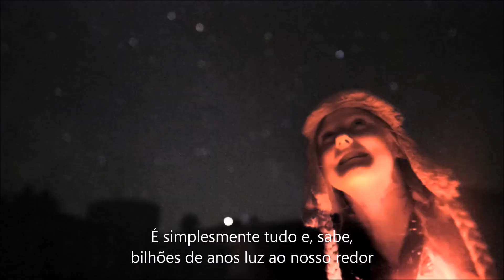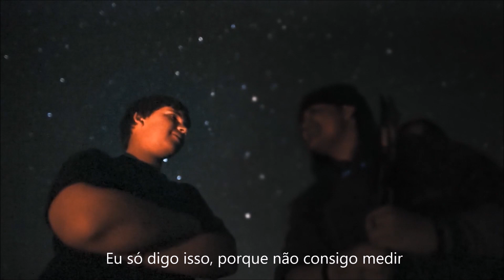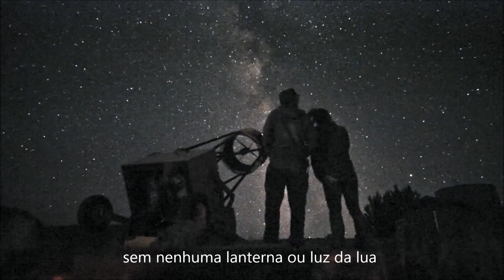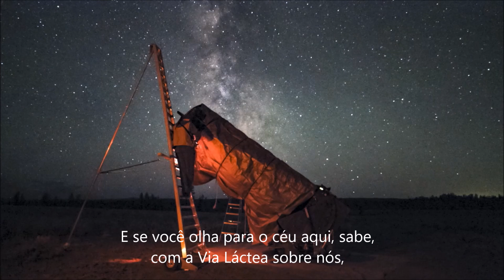INFINITY ² - (Legendado)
Como você se sente ao olhar as estrelas do céu?
Junte respostas inspiradoras de adolescentes sobre as experiências em um Star Party com a tecnologia da Canon MH20f-SH e seu ISO altíssimo e você terá esse curta-metragem maravilhoso, inédito no estilo de produção técnica!
O vídeo foi produzido em um festival astronômico de Oregon durante a chuva de meteoros perseidas em agosto. O Clube de Astronomia do Pará traz em primeira mão a versão legendada.